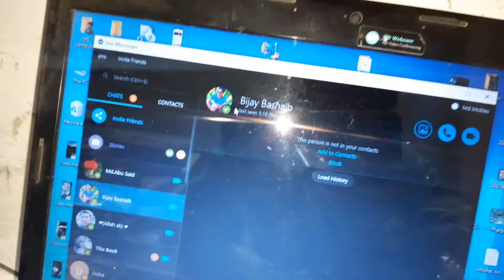Shocking Fish 12feet Digital Machin 12000w